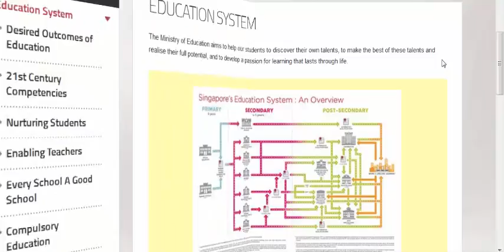Online Education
Teaching is an essential part of society; it's how the leaders and workers in many industries are able to step into their career.